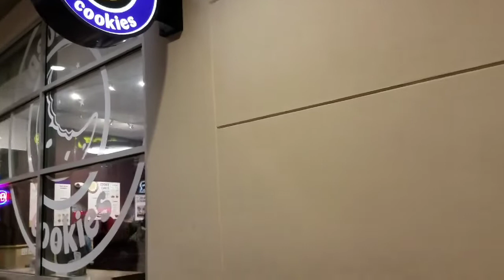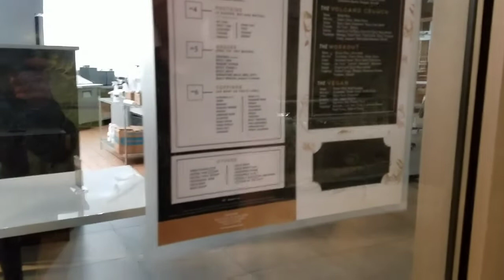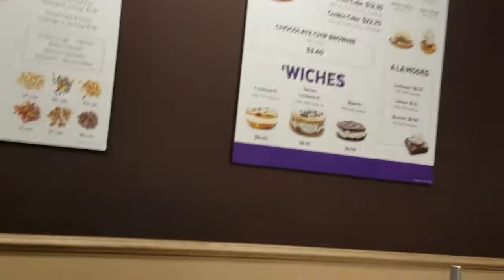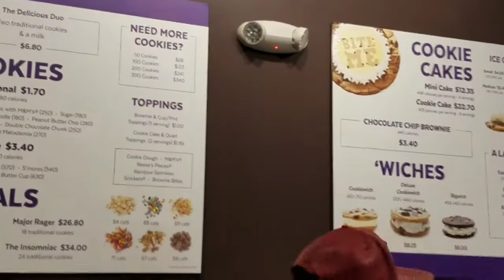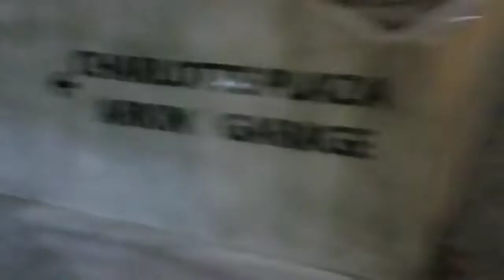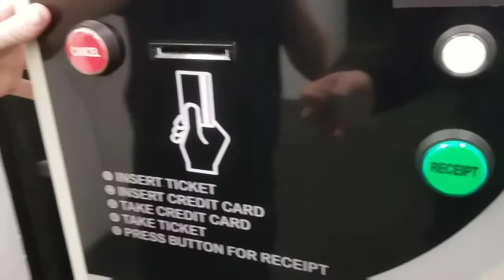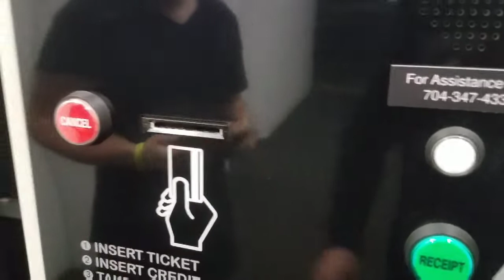The WeedWhackers meet WWE Superstar Jeff Hardy!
WeedWhackers Mike and Bastian take on Charlotte, NC to meet Jeff Hardy (WeedWhacker Mike's hero).

What’s up WeedWhacks!